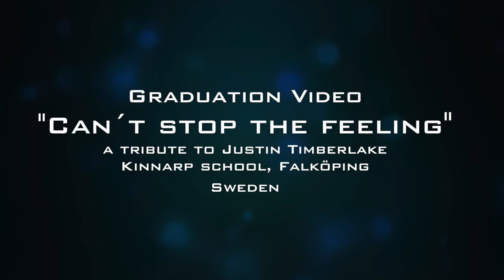Can´t Stop the feeling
Graduation video
”Can´t stop the feeling” a tribute to Justin Timberlake
Kinnarp school, Falköping Sweden
Dancers: Nora, Anton, Eric, grade nine students and their theachers

Special thanks to The Kings Guard, the Swedish Parliament and ICA Matfocus Slutarp